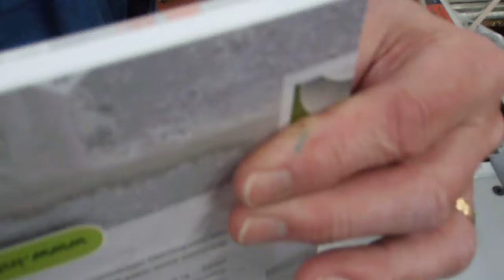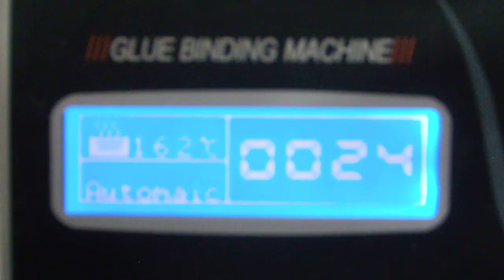DIGIBIND RE900 23150